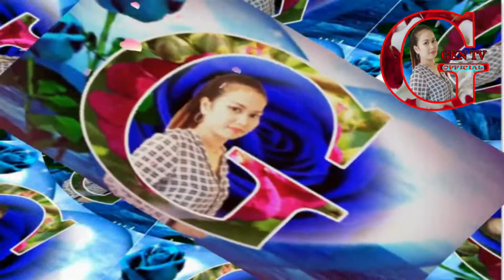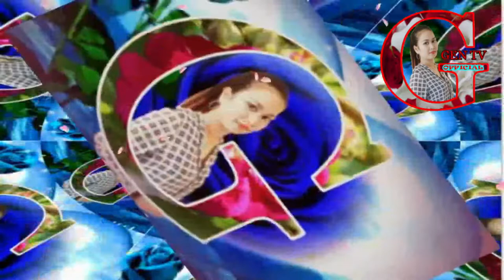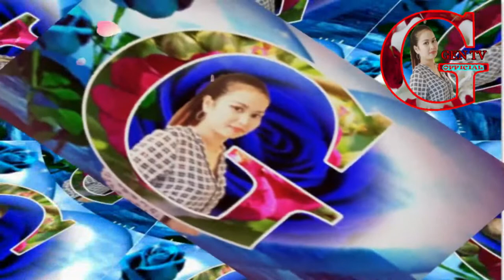MUSIC LIVE STREAM | LAPAGAN AT DIKITAN SA DENMARK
Feel free  to drop  your link anytime. Just type GEN.